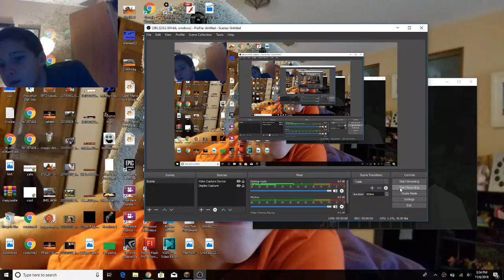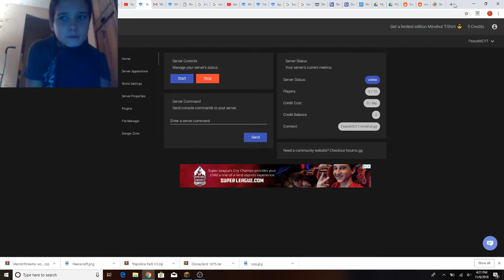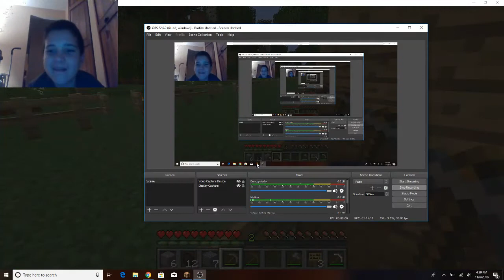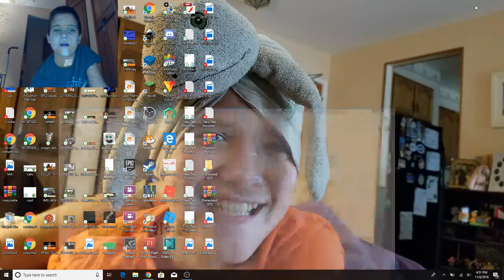Peacecraft: My New MC Server Ft. The House Got Burnt Down Twice | Episode 1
Episodes come out every Monday and Friday!
Play on the server at peacemcyt.minehut.gg!